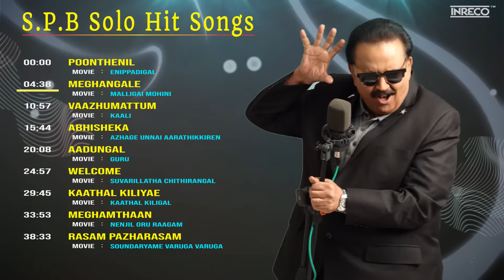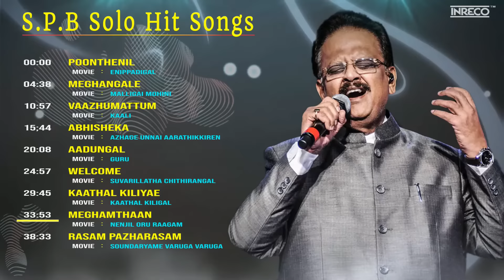S P Balasubramaniam 80's Solo Tamil hits | Superhit Padalgal | Poonthenil,Meghangale,Vaazhumattum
INRECO remembers the one and only SPB on his Birthday!!
INRECO proudly presents the triumphant singer SPB's best ever conglomeration. SPB - 80's Solo Hit Songs - S P Balasubramaniam Superhit Padalgal

Song Details:
Song Name: Poonthenil (S.P.B) 00:00
Artist: S.P. Balasubrahmanyam
Actors: Siva Kumar,Shoba
Film: Enippadigal

Song Name: Meghangale 04:38
Artist: S.P. Balasubrahmanyam
Actors: Bombay Vikram,Latha
Film: Malligai Mohini

Song Name: Vaazhumattum 10:57
Artist: S.P. Balasubrahmanyam
Actors: Rajinikanth,Seema
Film: Kaali

Song Name: Abhisheka 15:44
Artist: S.P. Balasubrahmanyam
Actors: Vijayakumar,Latha
Film: Azhage Unnai Aarathikkiren

Song Name: Aadungal 20:07
Artist: S.P. Balasubrahmanyam
Actors: Kamal Haasan,Sridevi
Film: Guru

Song Name: Welcome 24:56
Artist: S.P. Balasubrahmanyam
Actors: K. Bhagyaraj,Sumathi
Film: Suvarillatha Chithirangal

Song Name: Kaathal Kiliyae 29:44
Artist: S.P. Balasubrahmanyam
Actors: Siva Kumar,rathi
Film: Kaathal Kiligal

Song Name: Meghamthaan 33:51
Artist: S.P. Balasubrahmanyam
Actors: Thyagarajan,saritha
Film: Nenjil Oru Raagam

Song Name: Rasam Pazharasam 38:30
Artist: S.P. Balasubrahmanyam
Actors: sivachandran,sripriya
Film: Soundaryame Varuga Varuga

SP Balasubramanyam is the only musician to have lent his melodious voice to songs in 16 Indian languages and recorded over 40,000 songs. The triumphant singer is highly admired for his unbelievable vocal range, intense rich voice, his own effulgent expression and a conglomeration of many styles, technique and control. These attributes supported him to express across various genres of Indian music, and he has been profoundly preferred by many of India's film music composers. His approach to singing is disciplined and systematic; he endures to his own effulgent expressions in order to make it most effective. One could not resist uttering the panegyric greeted by applause on our ostentatiously mesmerizing singer SPB whose singing is nothing short of magical. S.P.B., though was very young, started singing for many different language films. As he became very busy, at times, he used to sing even 17 songs in 12 hours at the recording theatre. He has also sung in Sanskrit and some regard his pronunciation of this language to be very good. The gifted singer S.P.Balasubrahmanyam is a proud recipient of the civilian Awards such as Padma Shri, Padma Bhushan, 7 National Film Awards, 4 Filmfare Awards, 10 South Filmfare awards and many other state awards.